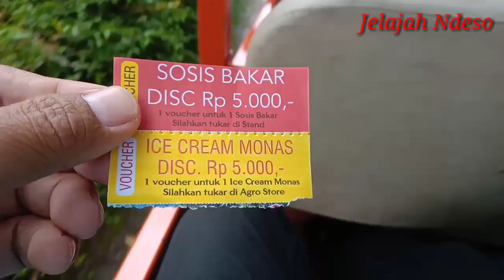Dokumentasi driver ELF diajak rombongan piknik keliling hortimart